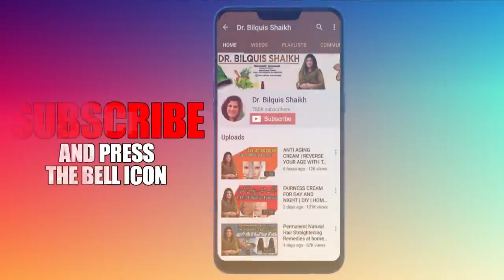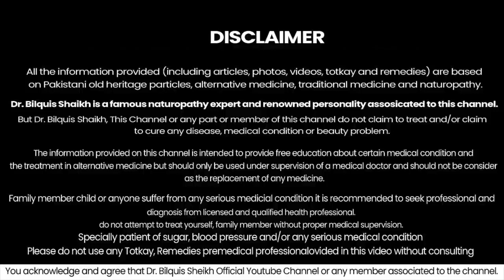HOW TO GET RID OF DOUBLE CHIN | REMOVE DOUBLE FATTY CHIN | REMEDY BY DR BILQUIS SHAIKH IN URDU HINDI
Viewers & Spectators!

This video has been prepared for HOW TO GET RID OF DOUBLE CHIN | REMOVE DOUBLE FATTY CHIN | REMEDY BY DR BILQUIS SHAIKH IN URDU HINDI